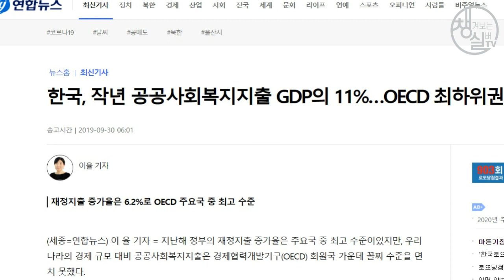기본소득 재난지원금 전국 보편적 #103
50대, 60대 이상을 챙기는, 챙겨보는 실버TV입니다.

최근 재난기본소득에 대한 관심이 매우 높습니다.
박원순 서울시장, 이재명 경기도지사, 김경수 경남도지사, 그리고 이재웅 쏘카 대표 등은 전 국민을 대상으로 제공하자는 의견이고 미래통합당 이준석 최고위원, 같은 당 심재철 원내대표, 그리고 같은 당 김용태 의원 등은 감세정책 등을 통한 선별적 지원을 하자는 것입니다. 또 중간입장 역시 존재합니다. 내가만드는복지국가 오건호 공동위원장은 양쪽의 입장에 공감하면서도 부분적으로 비판하는 입장을 취하고 있습니다.

관련기사링크